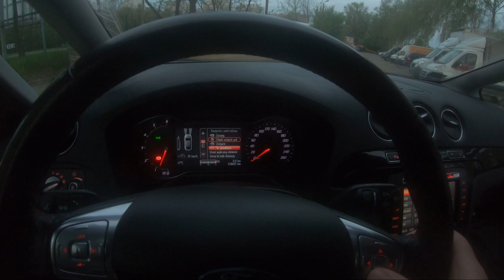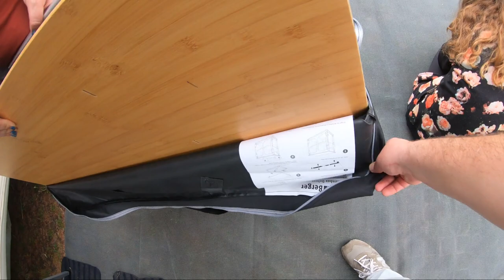Jedziemy Przyczepą Kempingową na Węgry Termy Bogacs - Majowy Weekend [Vlog #06]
Tym razem majówkę postanowiliśmy spędzić na Węgrzech, udaliśmy się do miasteczka Bogacs gdzie znajduje się kemping z kąpieliskiem termalnym.